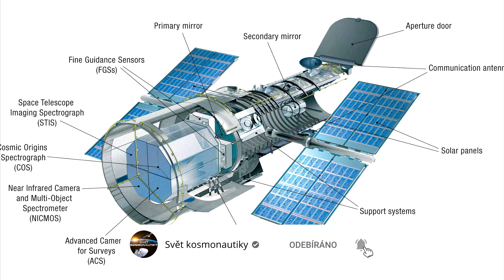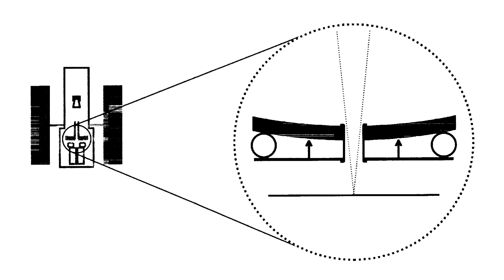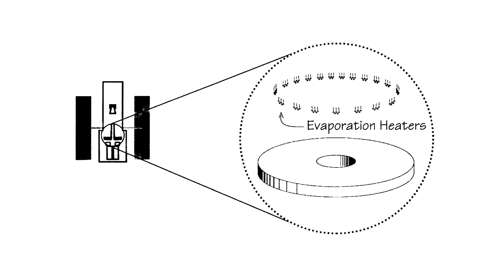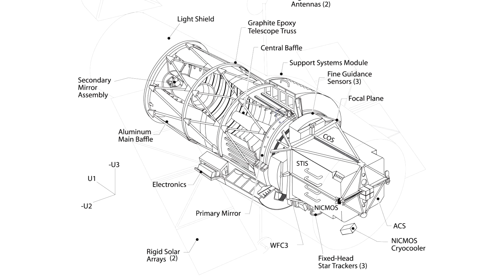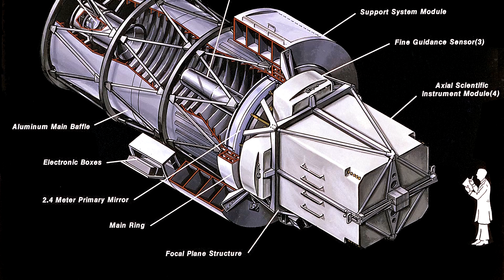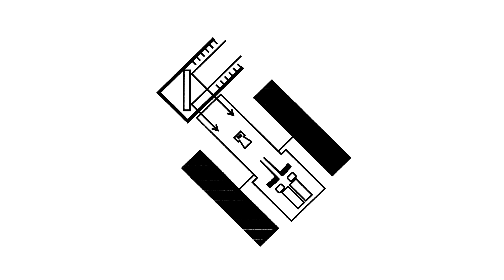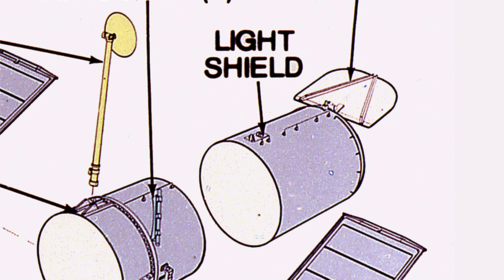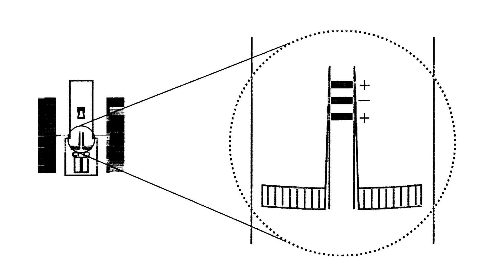Vesmírná technika - Nevyužité metody řešení problému primárního zrcadla HST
37. díl minisérie věnované Hubbleovu kosmickému dalekohledu

Minulý díl našeho pořadu byl věnován popisu vady při broušení primárního zrcadla, které trpělo vážnou optickou vadou, takzvanou sférickou aberací. Expertům se během několika měsíců podařilo navrhnout 28 metod, které mohly tento problém vyřešit. U každé přitom důkladně analyzovali nejen její přínosy a výhody, ale také rizika, nevýhody a další komplikace. Rozhodovací proces rozhodně nebyl jednoduchý, jelikož v sázce byla záchrana pozorovacích schopností, na které vědecká obec čekala dvě desítky let.